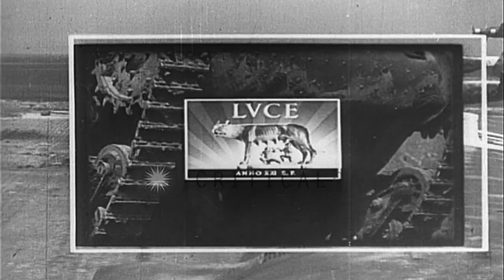Japanese troops march into China during World War II. HD Stock Footage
Japanese troops march into China during World War II.

Axis troops advance during World War II. Japanese soldiers maneuver into China. Japanese troops fire machine gun, rifles and mortars. Soldiers move up a slope. Chinese natives lined up. Heavy firing takes place. Artillery fired. Smoke rises. Location: China. Date:  1943.

57,000+ broadcast-quality historic clips for immediate download.